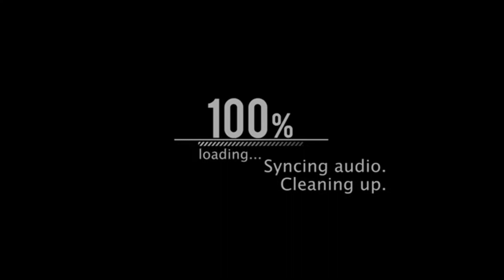Archeage 6.0, Aria East Melee, Deathwish/Swiftblade Pvp1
Having fun with Deathwish class